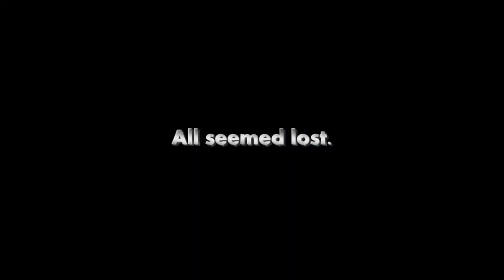SOTOR Promo 2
Recruitment Video for Saints of the Old Republic, for the upcoming Bioware Lucasarts Title Star Wars: The Old Republic.

All video footage is the property of Bioware/Lucasarts.